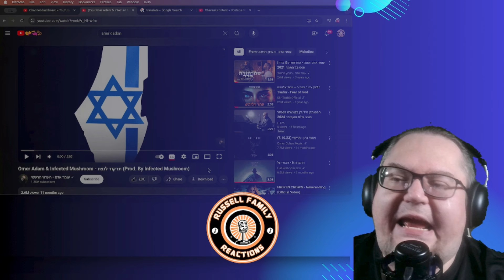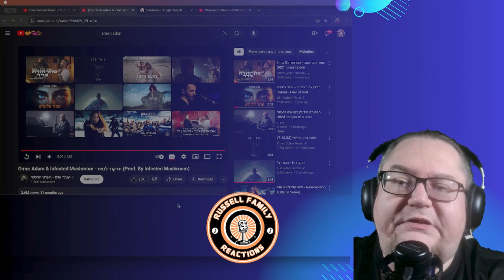Omer Adam & Infected Mushroom - Dance Forever (Official Visualizer) First Time Hearing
We are back and ready for some more epic and incredible music. We are stoked to check this one out with y'all so lets roll this reaction.